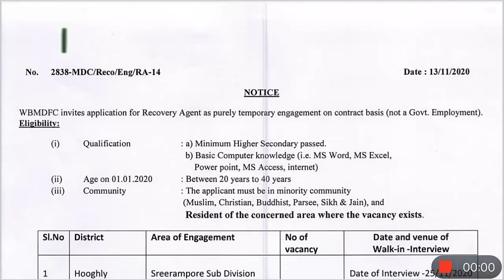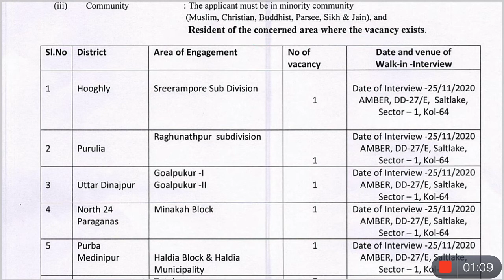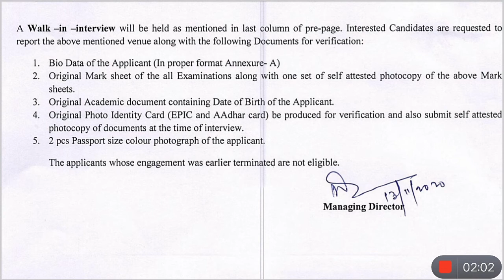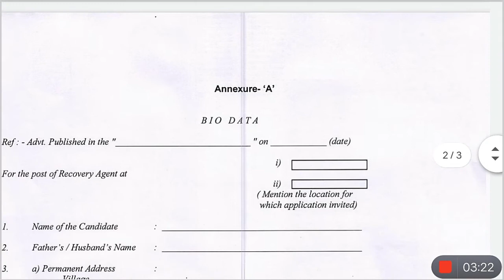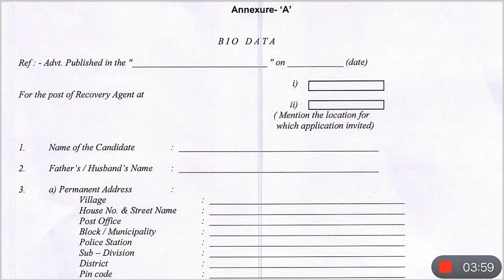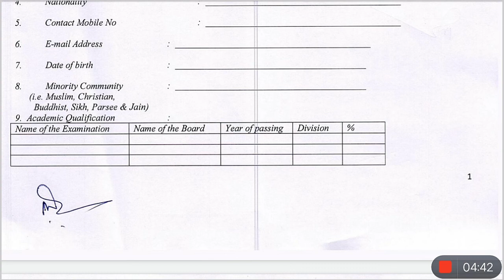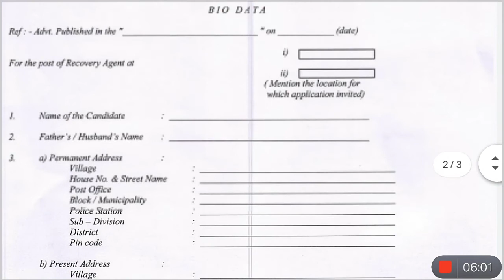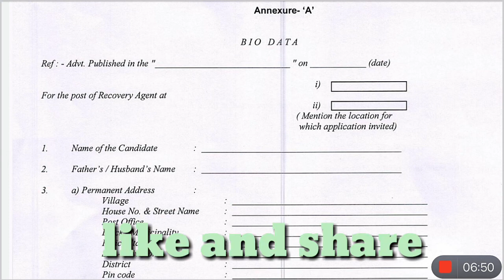5 টি জেলায় ইন্টার্ভিউর মাধ্যমে RECOVERY AGENT নিয়োগ ,only for minority ,যোগ্যতা-h.s. and computer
5 টি জেলায় ইন্টার্ভিউর মাধ্যমে RECOVERY AGENT নিয়োগ ,only for minority ,যোগ্যতা-h.s. and computer
আরো vedeo দেখুন-